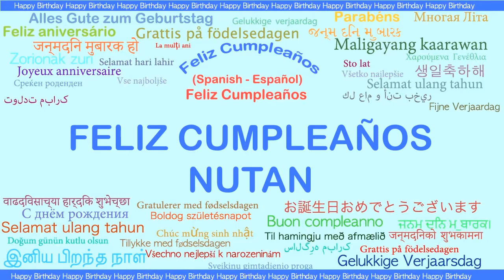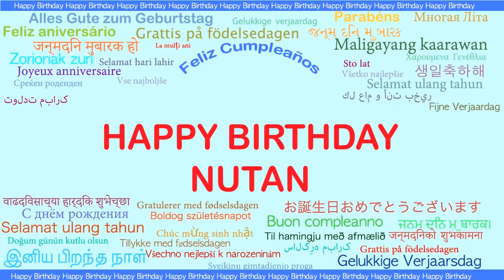Nutan Languages Idiomas - Happy Birthday